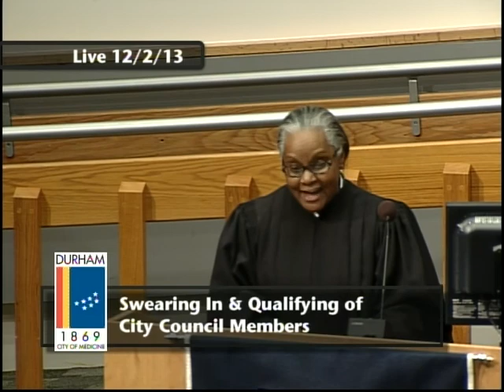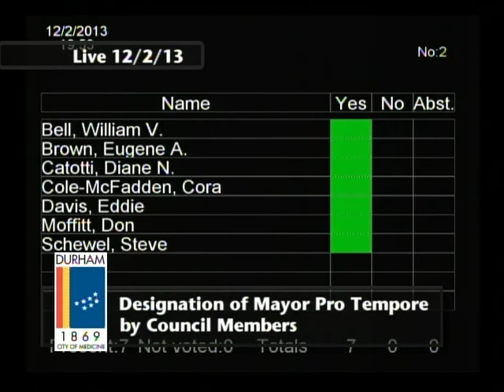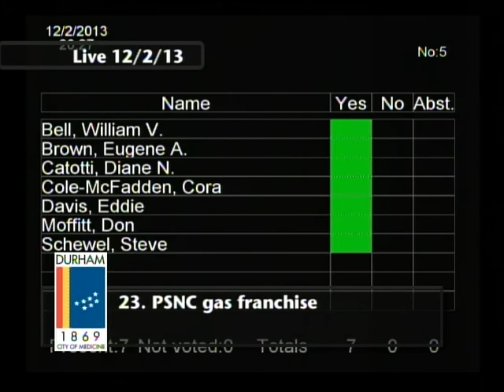Durham City Council Meeting December 2, 2013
This is the regularly scheduled meeting of the Durham City Council for December 2, 2013. To see a copy of the agenda

This meeting included swearing in of recently elected Council members as well as special farewell for Aurthur John Howard Clement, III.

The meeting is called to order at 9:30.